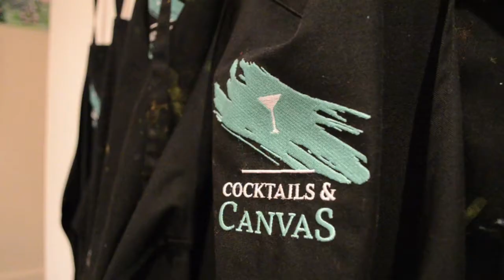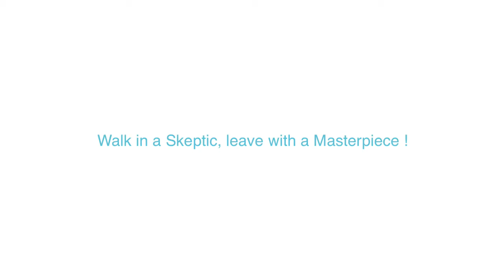Paint and Sip at Cocktails and Canvas in Melbourne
What's a night of 'Painting and Sipping' with Cocktails and Canvas look like? See for yourself!